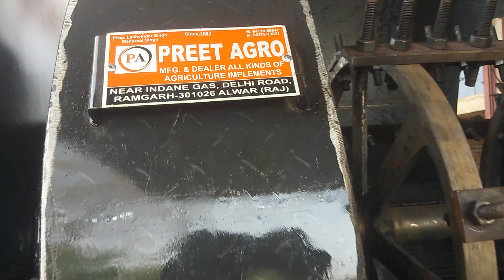Double Fan Cutter Wheat(गेहूँ)Ki Setting Karna Call:- +91-8837513821/9413068842